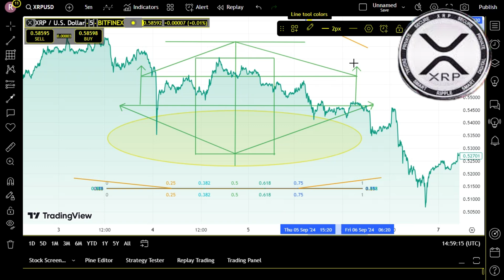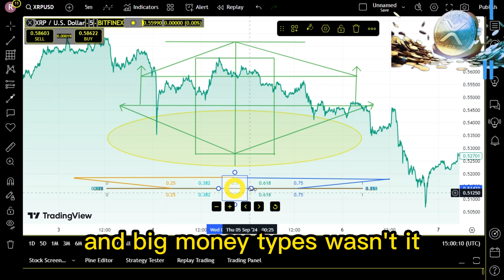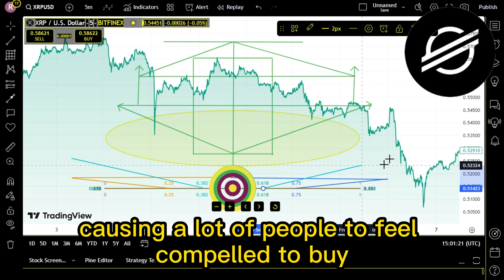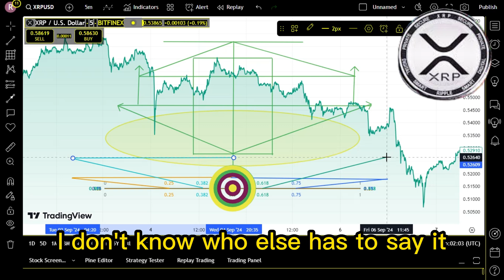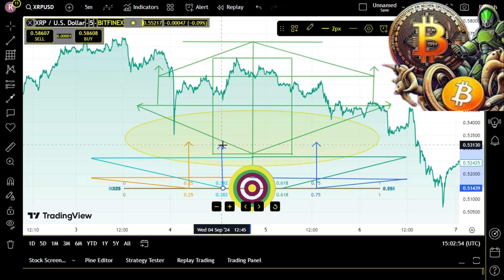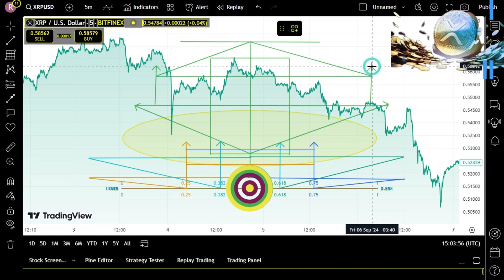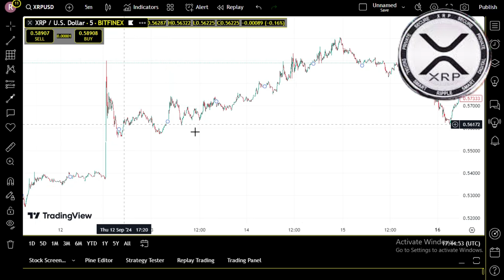BIG UPDATE : "BlackRock's Next Plans Will SHOCK The World" Bitcoin Prediction ! XRP BIGGEST NEWS